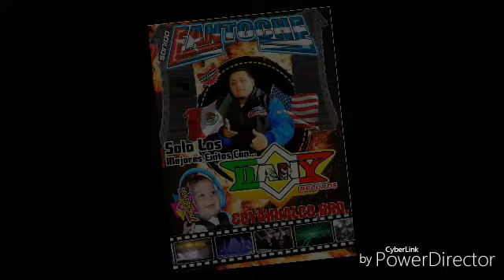sonido fantoche la cumbia del chinito cumbianova san miguel totolapa gro agosto 2016 DanyRecords